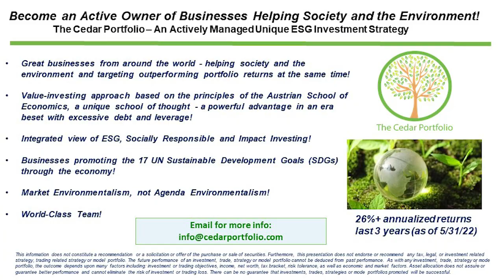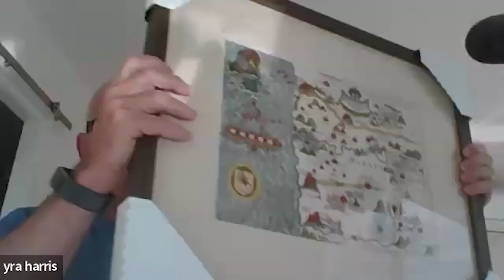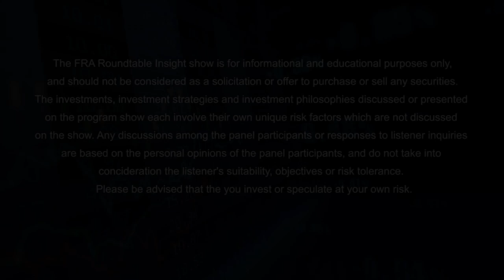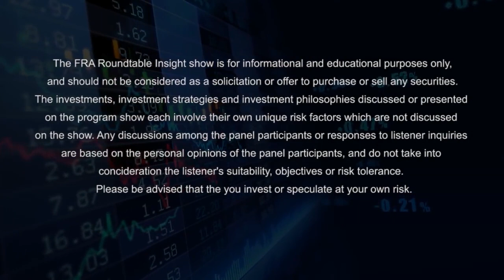The Roundtable Insight – Brent Johnson & Yra Harris on USD, Triffin’s Dilemma & Financial Repression